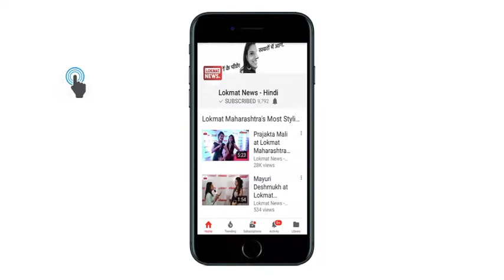PARI का ट्रेलर रिलीज, कमजोर दिल वाले न देखें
अनुष्‍का शर्मा इससे पहले ही PARI के टीजर में काफी डरावनी झलक दिखा चुकी हैं. लेकिन इसका ट्रेलर साफ कर रहा है कि यह फिल्‍म कमजोर दिल वालों के लिए नहीं है.